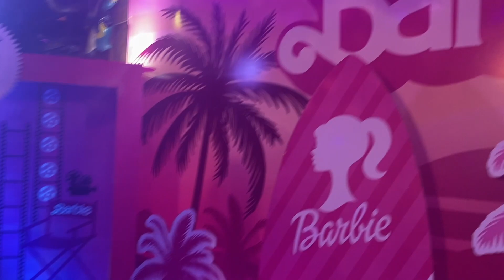Aqsa api Farewell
In this video our most favourite aqsa api going to indonesia for studies we all miss Aqsa Api

In our vlog "Shanzay Shayan"  you will see how we spend our exciting life. We cover lots of cool stuff such as cooking, travelling and having a lot fun! You will travel to different places with me and enjoy your time.